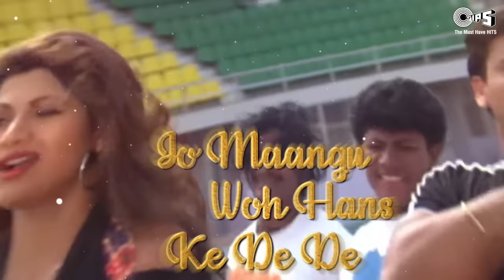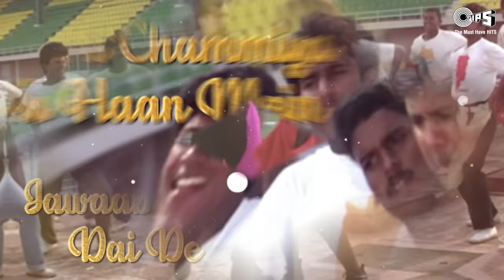Ek Chumma Tu Mujhko Udhaar Dai De..😘❤️ ((Chote Sarkar)) | Udit Narayan & Alka Yagnik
Singer(s): Udit Narayan, Alka Yagnik.
Music Director: Anand-Milind
Lyricist: Rani Malik

Movie Cast & Crew:
Producer: Vimal Kumar
Director: Vimal Kumar
Cast: Govinda, Shilpa Shetty

Song Lyrics:

Bahut Suna Takrar Tumhara
Ab Inkaar Na Karna
Jo Mangu Woh Hans Ke De De
Mar Jaunga Warna
Aree Mar Jaunga Warna

Uff Kya Chahiye Baba?

Chumma Chumma
Chumma Chumma Chumma
Ek Chumma Tu Mujhko Udhaar Dai De
Aur Badle Mein
Aur Badle Mein UP BIHAR Lai Le

Meri Chammiya Meri Chammiya
Tu Ha Mein Jawaab Dai De
Aur Badle Mein
Aur Badle Mein DILLI PUNJAB Lai Le

Phele Adaaon Ki Bijali Giraayi
Main Paas Aau Toh Nakhare Dikhaye
Nakhare Dikaye
In Honthon Ke Do Char Jaam Dai De
Aur Badle Mein
Aur Badle Mein BANGAL ASSAM Lai Le

Samjhegi Tu Jo Na Dil Ka Ishara
Jayega Fir Kahan Aashiq Tumhara
Aashiq Tumhara
Mere Haathon Mein Tu Apna Haath Dai De
Mere Haathno Mein Tu Apna Haath Dai De
Aur Badle Mein
Aur Badle Mein BAMBAI GUJARAT Lai Le

Naa Sona Chandi Na Jaagir Maangi
Naa Tera Dil Na Hi Tasveer Maangi
Tasveer Maangi

Meri Jaan Bas Mujhko Apna Bas Pyaar Dai De
Aur Badle Mein
Aur Badle Mein Sara Sansaar Lai Le

Ae Chammiya Arre Chammiya
Humein Jawaab Toh Dai De
Arre Bye Arre Hans Ke

Ek Chumma Tu Mujhko Lyrical - Chhote Sarkar | Govinda, Shilpa | Udit Narayan, Alka Yagnik | 1996

Ek Chumma Tu Mujhko | Udit Narayan | Alka Yagnik | Chhote Sarkar | 1996

Ek Chumma Tu Mujhko,ek chumma tu mujhko udhar de de,ek chumma tu mujhko udhar de de song,ek chumma,chhote sarkar songs,Chhote Sarkar,govinda songs,govinda hit songs,shilpa shetty songs,shilpa shetty and govinda songs,udit narayan songs,alka yagnik songs,udit narayan and alka yagnik song,romantic hindi songs,latest bollywood songs,lyrical video,flirty songs bollywood,romantic hits,90's hits,90's evergreen romantic love songs,tips official,tips music
Music

एक चुम्मा तू मुझको उधार दे दे..((😘❤️)) और बदले में यूपी बिहार ले ले